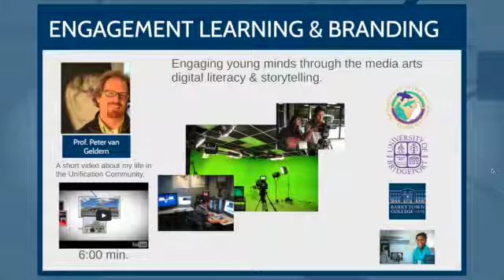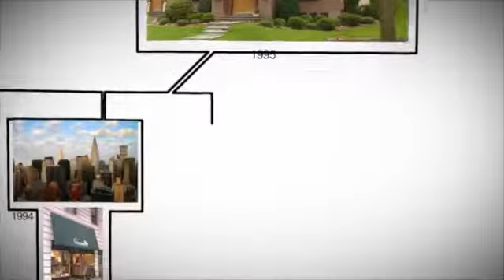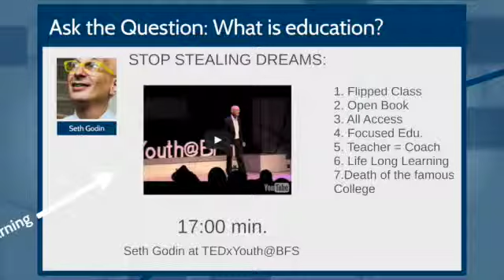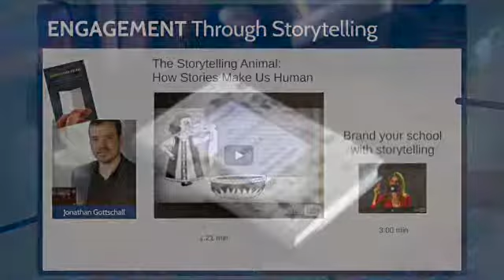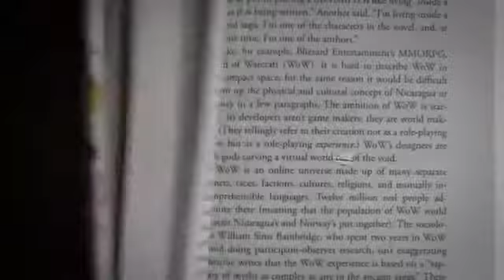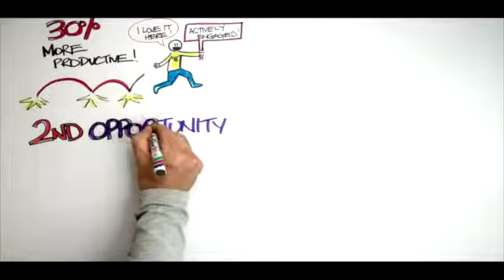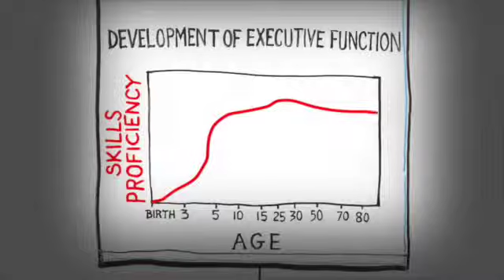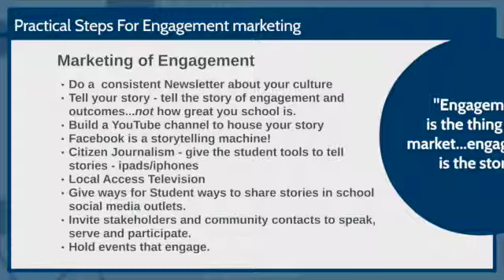How to Build an Engaged Culture in Education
This video is about Engaged Culture Prezi movie for an education conference in Washington DC I could not attend so I made a video about it.